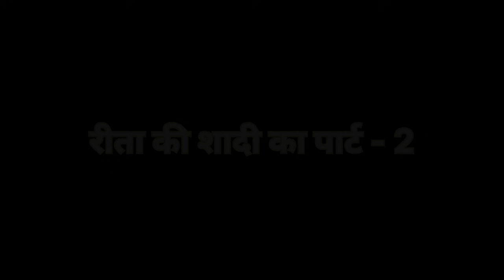रीता की शादी के लिए हो गए तैयार पार्ट -2 😍